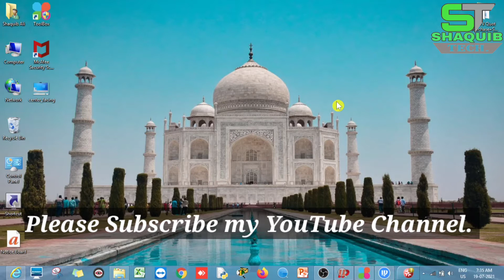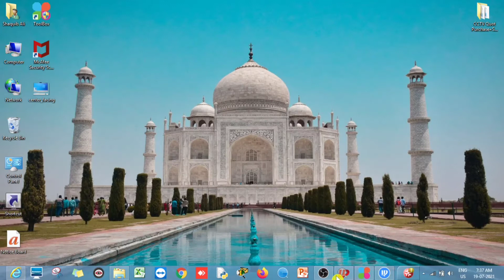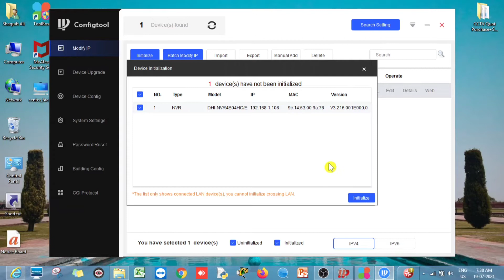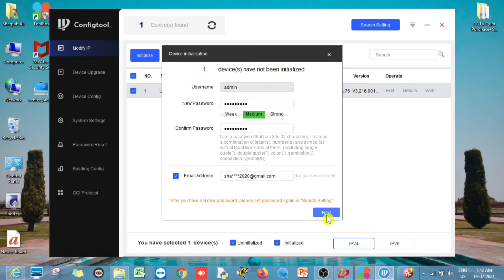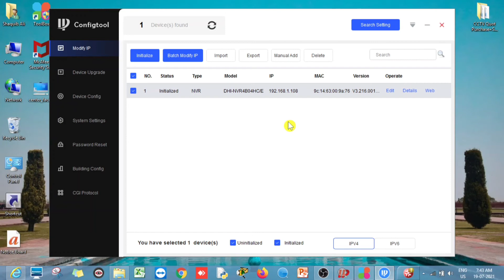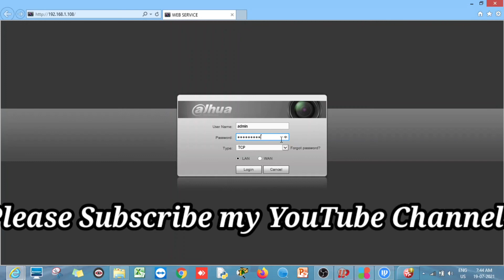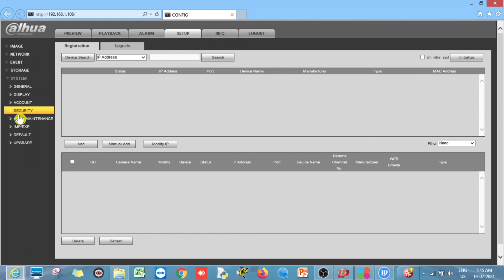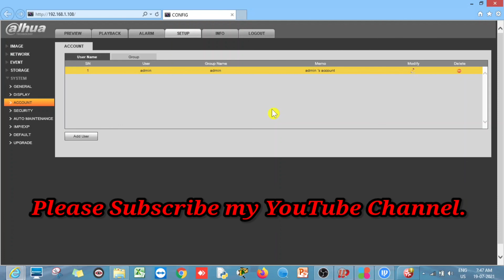Dahua NVR First Time Setup Step by Step in Hindi/Urdu | Dahua NVR First Time Configuration Setup.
Dahua NVR First time Full Configuration Setup step by step.